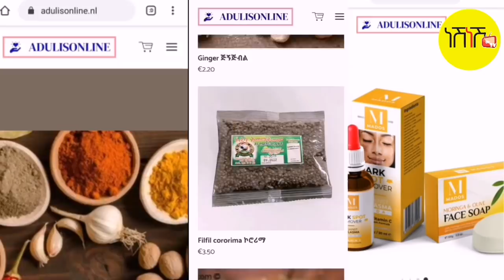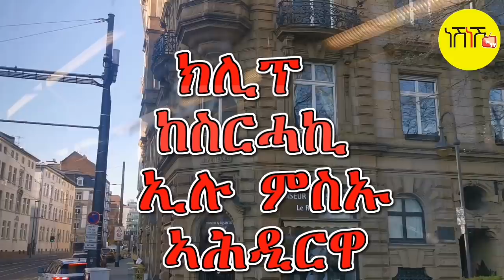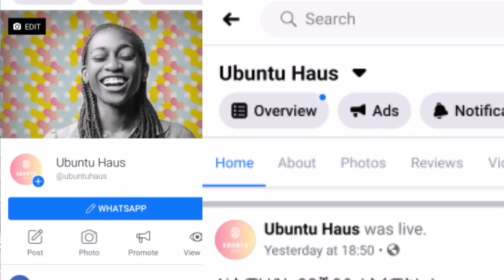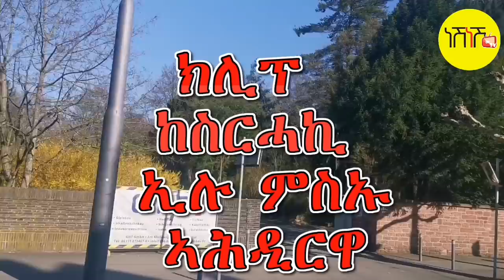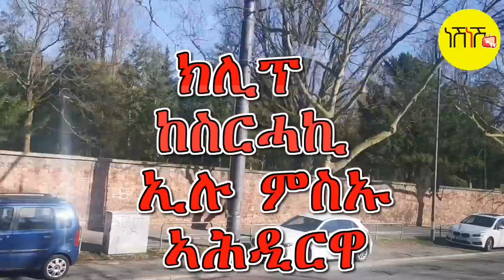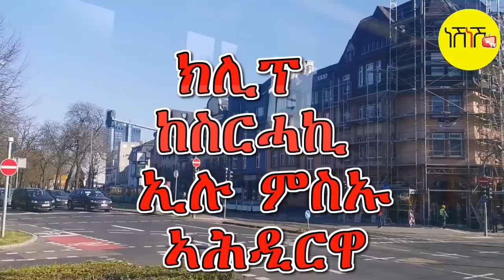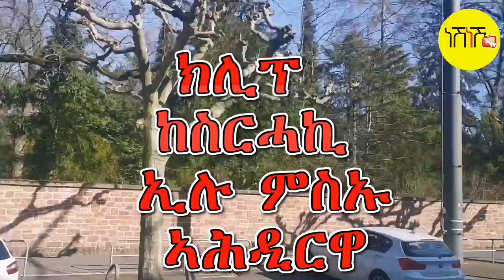ንክሊፕ ብጾታዊ ርክብ ወይ ጉድ